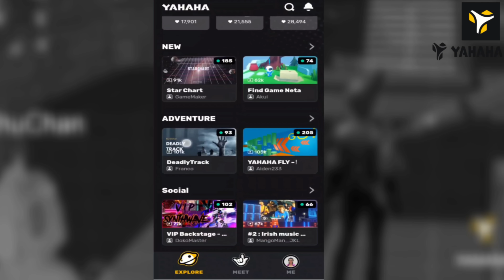Goku Vegeta Unlocks Strongest Form to Defeat Strongest warrior , Dragon Ball Super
Strength. With Ultra Ego being the tool of Dragon Ball Super's Gods of Destruction and focusing on intent and wills, Ultra Ego is likely the superior form in terms of strength. While Ultra Instinct is still quite strong and respectable, that form relies more on dodges and counters to succeed.